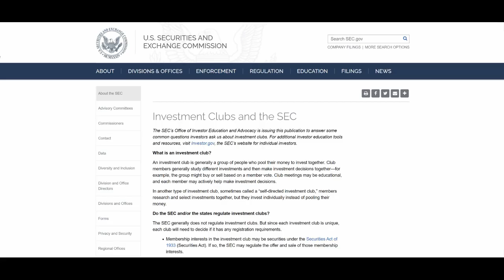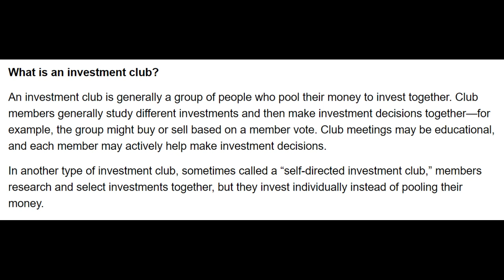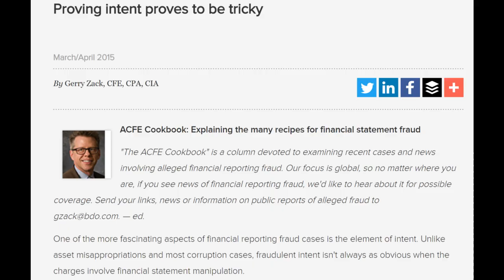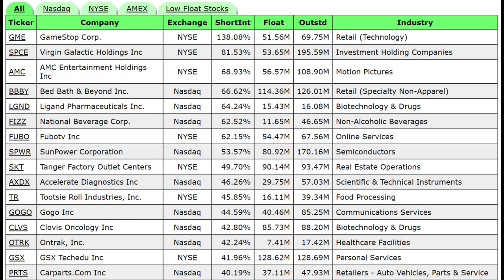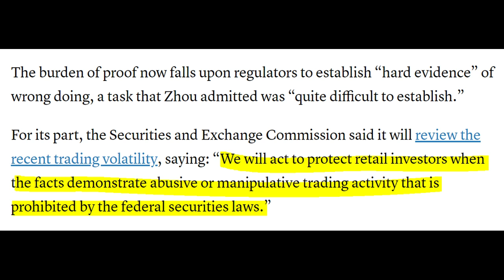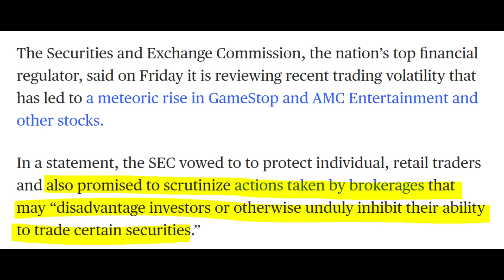SEC Investigating Wall Street Bets! What You Need to Know About WSB, GME, and Robinhood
The SEC is now investigating Wall Street Bets for collusion and manipulation of GameStop stock and other highly shorted stocks.  The SEC has promised to look into Robinhood for blocking trading of certain stocks including GME, but so far nothing has come from that and most likely nothing will.  The SEC investigation into WSB is very weak and will be almost impossible to prove.  Wall Street Bets should have nothing to worry about.